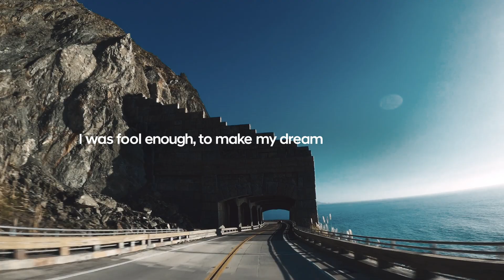엑시언트 수소트럭 런칭 필름(Full ver.) / XCIENT Fuel Cell Launching Film (Full ver.)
Keep Dreaming XCIENT Fuel Cell.
매연 없이 깨끗한 공기로 가득한 세상을
세계 최초 대형 수소전기 트럭, XCIENT Fuel Cell과 함께 해요!